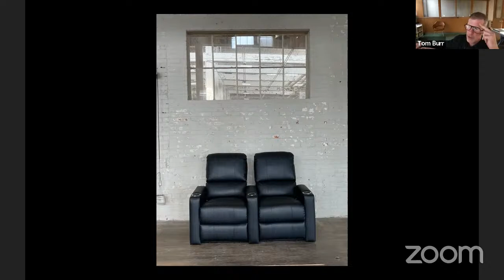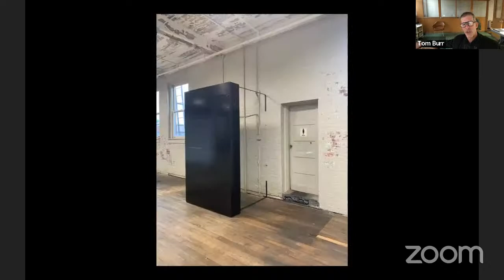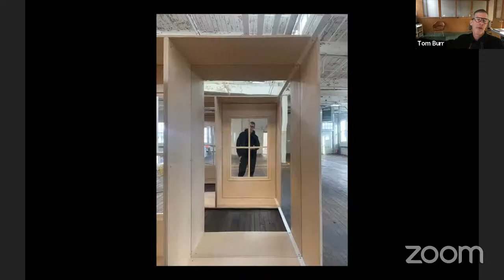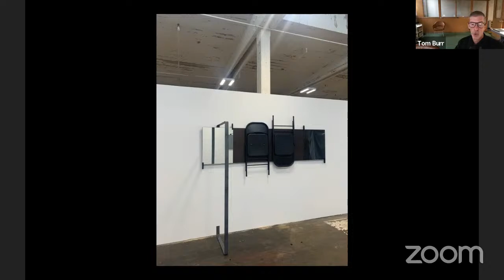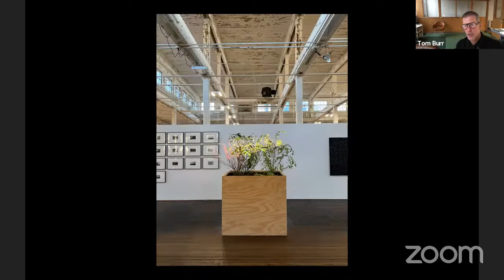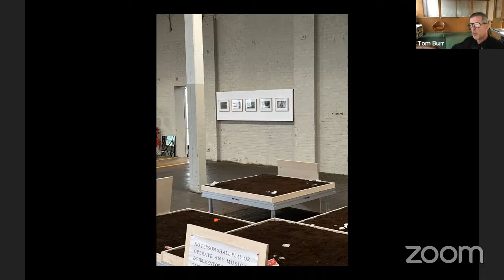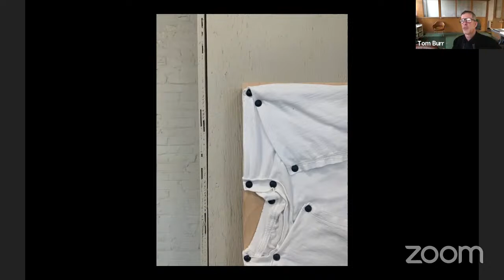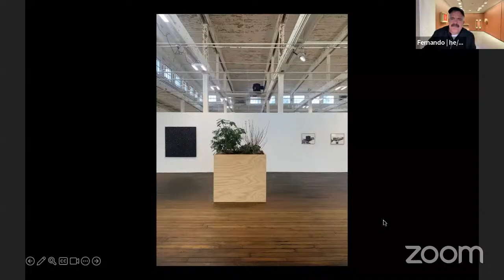Artist Talk: Tom Burr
To coincide with Adam Shiu-Yang Shaw's exhibition, The Douglas Hyde is delighted to present an online Artist Talk with renowned artist, Tom Burr.

The conversation will be live cast on our YouTube channel on Monday 18 September from 6.00 pm.

No booking is required and everyone is welcome.